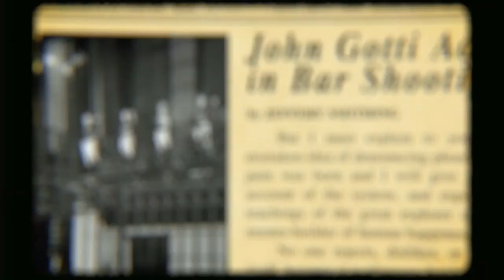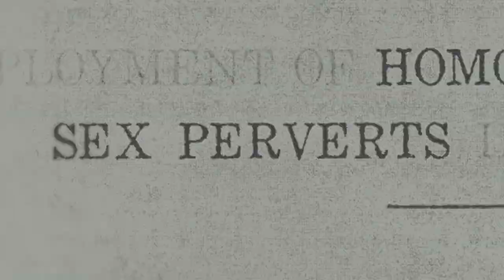Wheres My Roy Cohn | 2019 Official Movie Trailer Documentary Film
Wheres My Roy Cohn genre: Documentary

Cast: Roy Cohn

One of the most controversial and influential American men of the 20th Century, Roy Cohn was a ruthless and unscrupulous lawyer and political power broker whose 28-year career ranged from acting as chief counsel to Senator Joseph McCarthy's Communist-hunting subcommittee to molding the career of a young Queens real estate developer named Donald Trump.

Director: Matt Tyrnauer

Music composed by: Lorne Balfe

Executive producers: Lyn Lear, Jenifer Westphal, John Boccardo, Joe Plummer

Producers: Marie Brenner, Matt Tyrnauer, Corey Reeser, Joyce Deep, Andrea Lewis